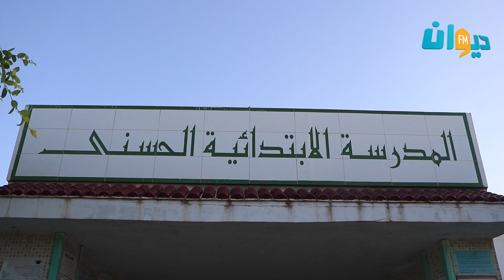أولياء يبادرون بتهيئة وتزيين قسم بمدرسة الحسنى